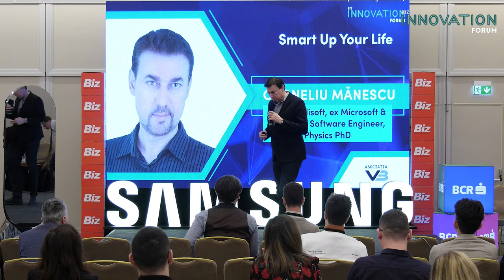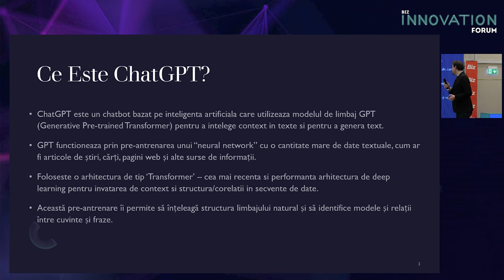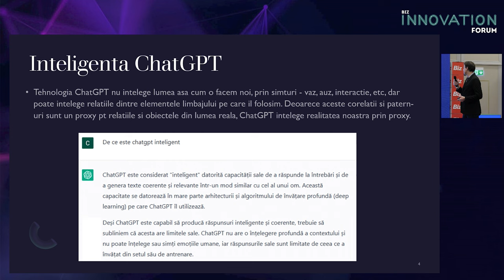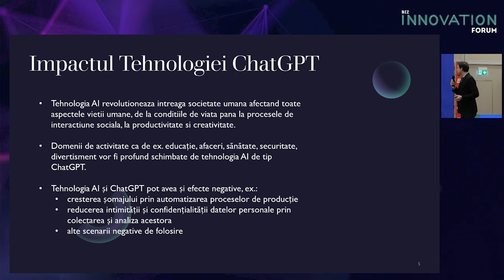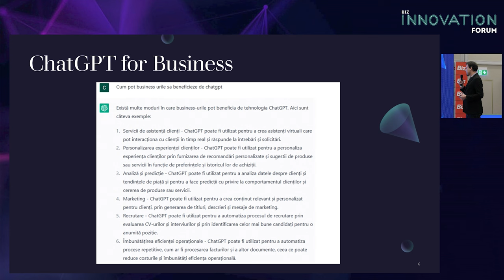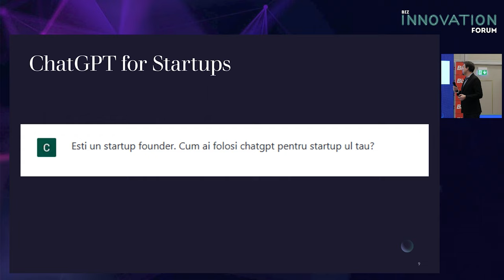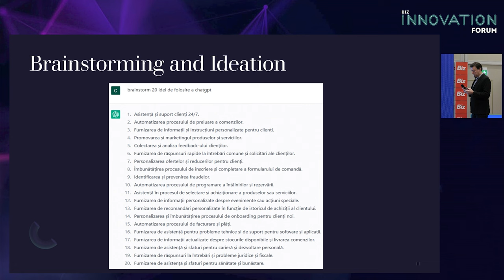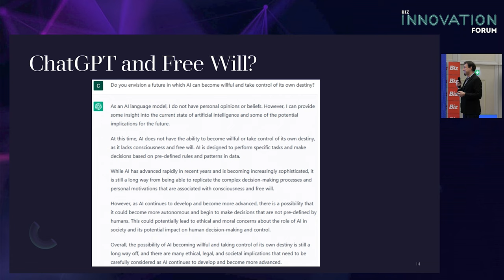Corneliu Mănescu, CTO Intellisoft, ex Microsoft & Facebook Software Engineer, Physics PhD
Liniile de cod ale viitorului se scriu sub ochii noștri. Articularea software din ieri adaugă azi ”mașinii” noi direcții și funcții. Utilizarea Inteligenței Artificiale poate ajuta la construirea mult mai rapidă a unui produs sau serviciu, cu impact global. În noua eră (digitală) a afacerilor fără absolut nicio frontieră, însăși gândirea umană aplicată ecosistemului de business trece prin noi provocări. Pentru angajați și angajatori deopotrivă.

THE NEW AI FRONTEERS. Cum schimbă inteligența artificială abordările de business
BUSINESS INTELLIGENCE. Integrarea AI în procesele de business
THE ETHICS OF AI. Puterea incomensurabilă a AI de a schimba vieți și businessuri
BUSINESS POWERED BY 5G. Puterea datelor pentru viitorul afacerilor
Speakeri:

Prof. Dr. Nicu Sebe, Cercetător implicat în coordonarea proiectului @noisuntemion
Irina Raicu, Senior Product Manager & A.I. Artist, Microsoft
Marius Goleanu, Head of Innovation, Kubis
Alessandro Amato, Cofondator, Carbon Dynamics